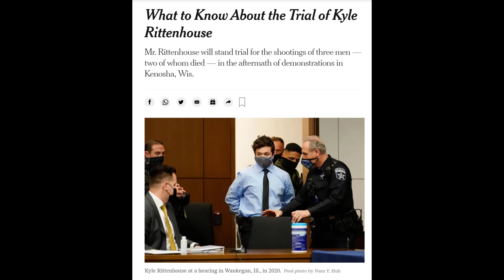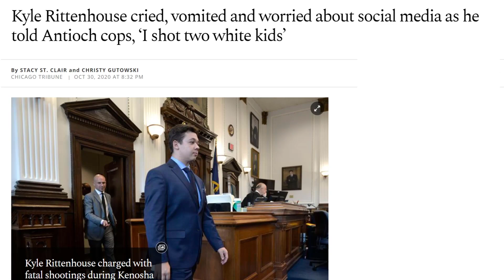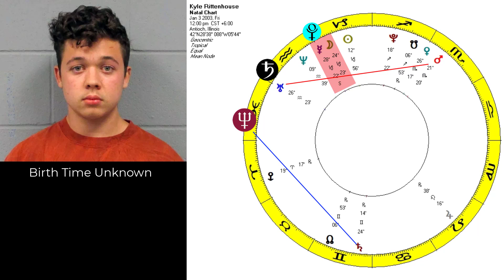Kyle Rittenhouse on Trial for Murder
Rittenhouse is facing 6 criminal counts including 2 for murders committed i August of 2020 when he took it upon himself to play vigilante in a city he doesn't even live in. What does his chart tell us?